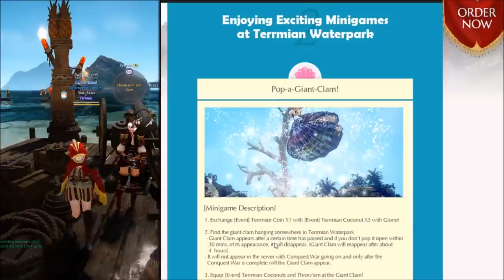Thermian Waterpark ALL Quests (except the fishing one) | BDO Event